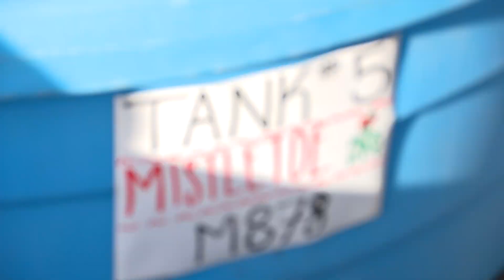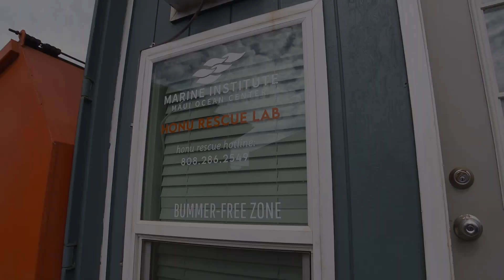The Unique Biology of Green Sea Turtles | PBS HAWAIʻI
Morgan Gardner and McKenzie Mungai of the Maui Ocean Center Marine Institute talk about the unique biology of sea turtles.